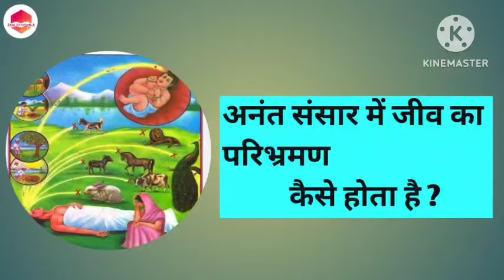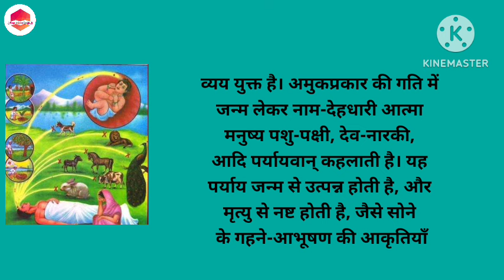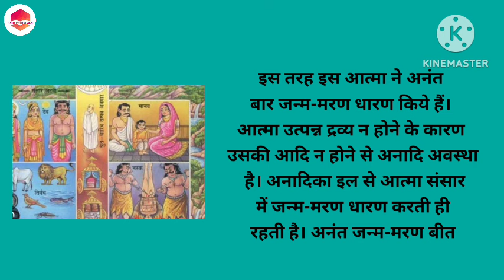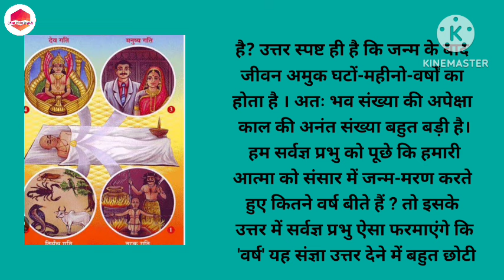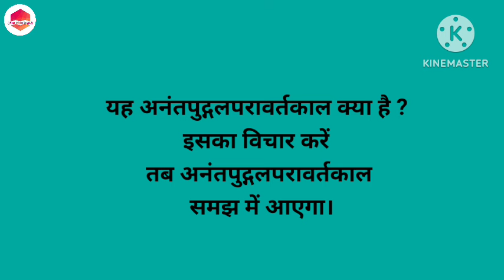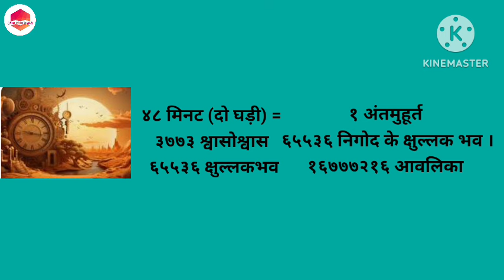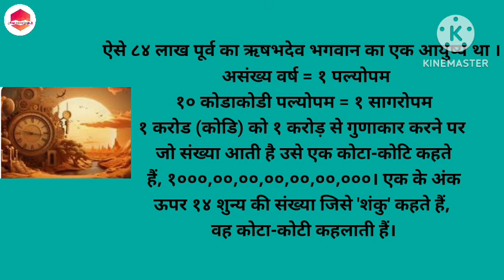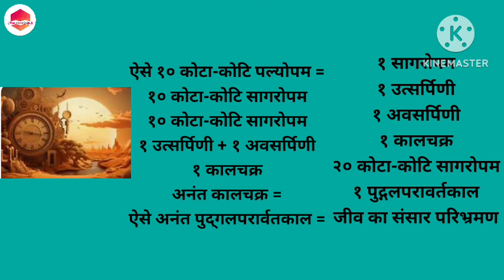जीव संसार में कैसे परिभ्रमण करता है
Hello friends welcome to Jain pathshala
जीव स्वयं अपने संसार का निर्माता है।
वह अपने रहने के लिये पुद्गल परमाणु
पदार्थों का देहरूप पिंड बनाकर उसमें
रहता है। अतः जीव ही अपना शरीर

जीव कैसे जन्म लेता है जीव का परिभ्रमण कैसे होता है# हम कैसे संसार में भटकते हैं